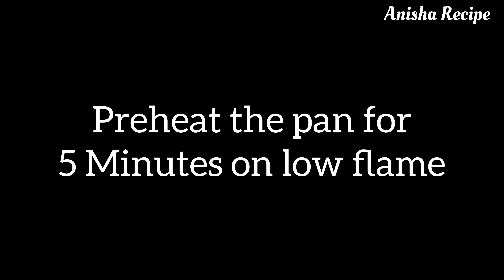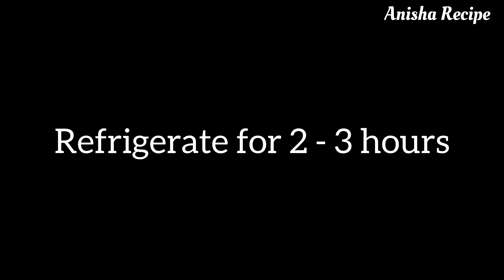White Forest Pastry Cake Recipe Without Oven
WELCOME TO ANISHA RECIPE

INGREDIENTS
For Cake:
Egg - 2

Grated white chocolate
Cherry

How to make Doll Cake at Home | Doll Cake Tutorial | Doll Cake Recipe Without Oven | Chocolate Cake